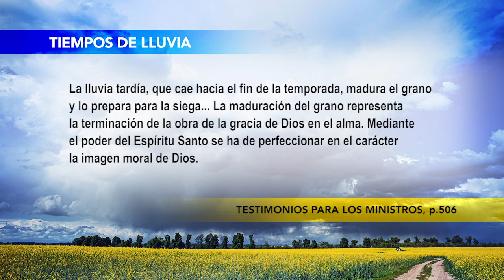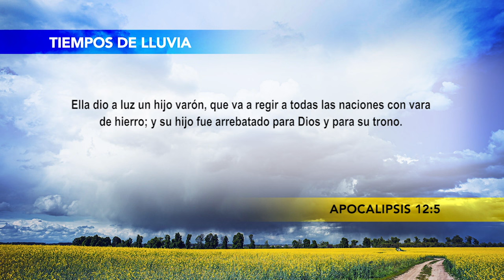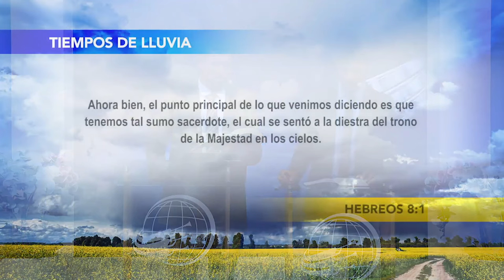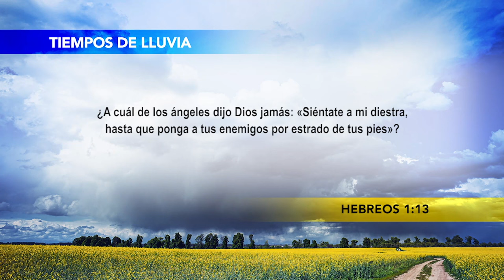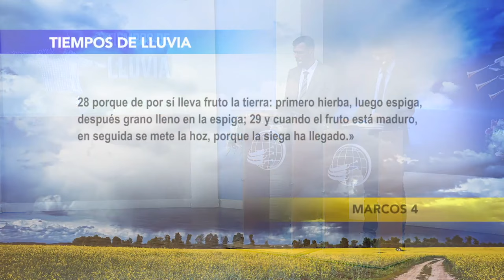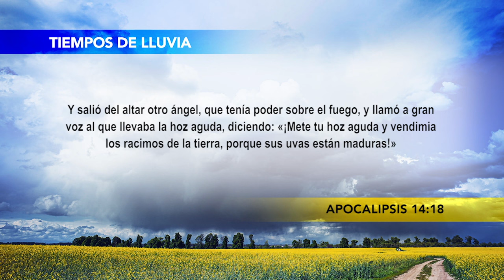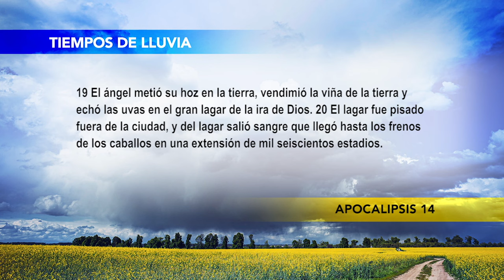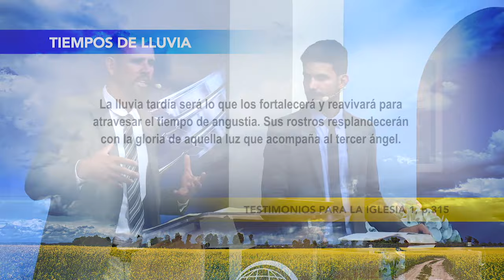(675) Dia 7 - Maduros para a Colheita - Tempos de Chuva